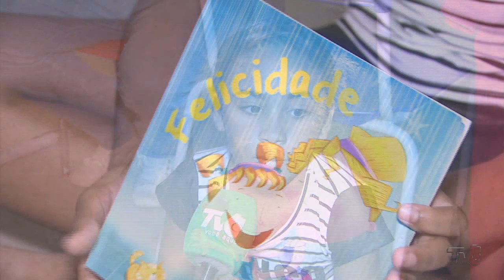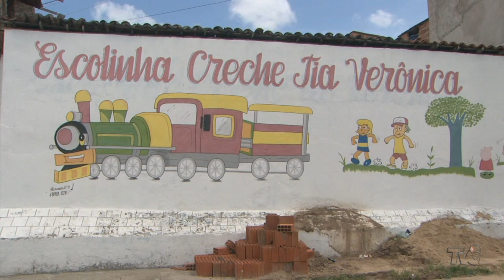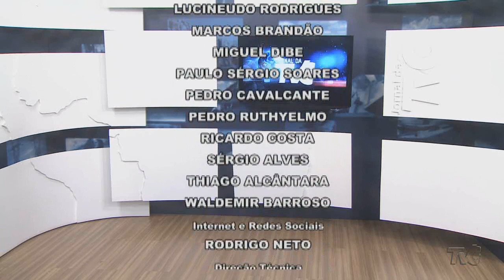Jornal da TVC I 2ª edição 24.12.18